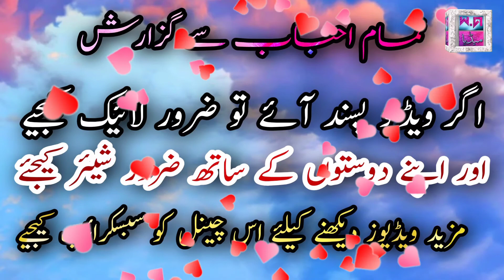Rizq e Halal Ki Fazilat | Rizq E Halal or Imam Ahmad Bin Hanble | رزق حلال کی فضیلت | urdu/hindi